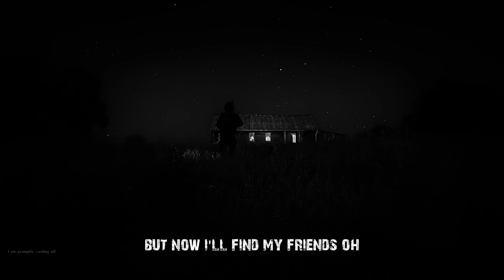♪ Mad World (DayZ Music Cover)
Best prices on games!